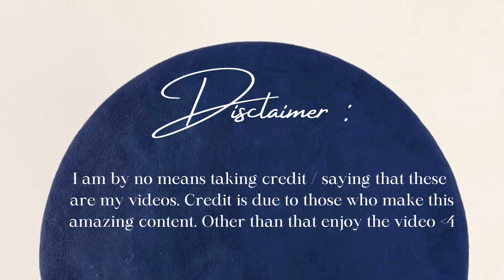FUNNY ANIMALS | Tiktok Compilation